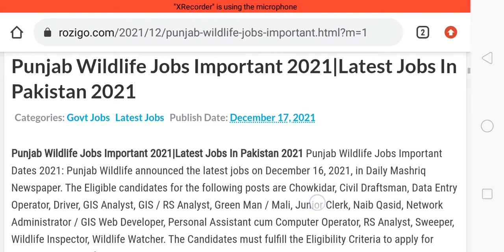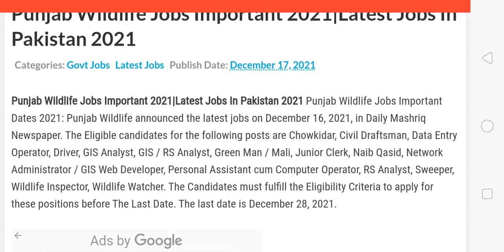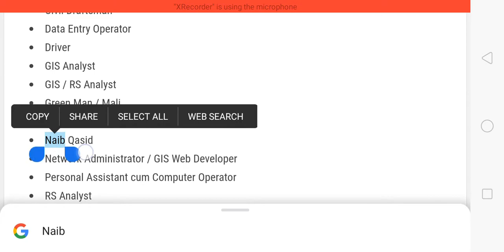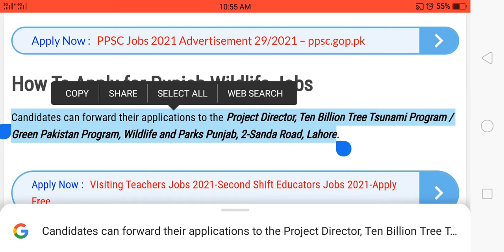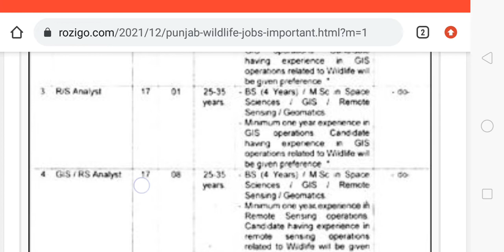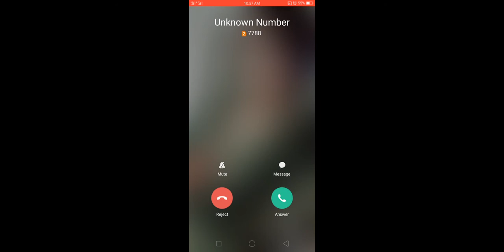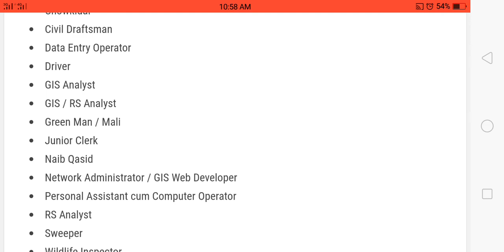Punjab Wildlife / Forest Jobs 2021-2022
In this video i completely describe about the Forest Jobs punjab 2021

you can Apply this jobs with written Application and send documents and Application with this address

Address to send Application
Candidates can forward their applications to the Project Director, Ten Billion Tree Tsunami Program / Green Pakistan Program, Wildlife and Parks Punjab, 2-Sanda Road, Lahore.

last Date : 28th December 2021

JazakAllah